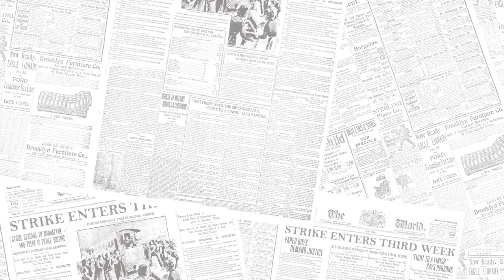Meet the Newsies: Spot Conlon (Tommy Bracco)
Meet Tommy Bracco, playing Spot Conlon in Disney's NEWSIES on Broadway.

Now is the time to seize the day with NEWSIES, Disney's smash-hit New York musical.

Winner of the 2012 Tony Awards for Best Score and Best Choreography, NEWSIES has audiences and critics alike calling it, "AN EXHILARATING JOLT OF ENERGY!" (NY Daily News) This inspiring true story about a band of underdogs who stand up to the most powerful men in New York is high-energy explosion of song and dance. It's a TOP CRITICS' PICK (New York Magazine, Time Out New York, Entertainment Weekly) you just don't want to miss.

A record-breaking phenomenon, NEWSIES was brought to the stage by a winning creative team. Featuring a score by Alan Menken and Jack Feldman, choreography by Christopher Gattelli and a book by Harvey Fierstein, NEWSIES is directed by Jeff Calhoun.

NEWSIES North American tour begins fall 2014.